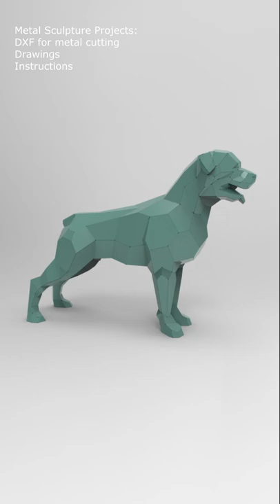Rottweiler Polygonal Sheet Metal Sculpture Project (dxf, PDF)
A project for self-production of the Rottweiler sculpture from sheet metal. For manufacturing, it is desirable to have access to a CNC cutting laser or plasma machine, and a CNC bending machine. But you can also consider the possibility of cutting parts manually according to a printed stencil using a grinder